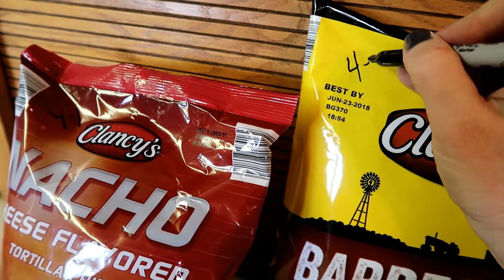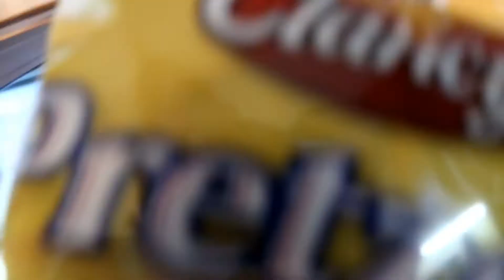Large Family Grocery Day | VEDA Day 4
Today, Bentley and I head off to Aldi's and Sams for a once a month Grocery Haul for our family of 8.  I show you my trick for "rationing" food to make it hopefully last the whole month.  Join us tomorrow for the full haul.